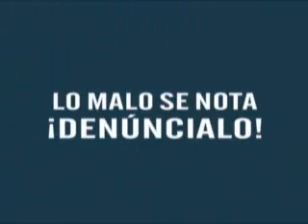TEMBLOR EN MEXICALI.wmv